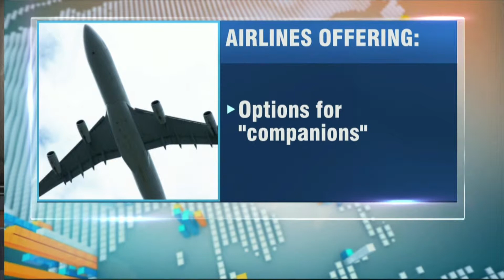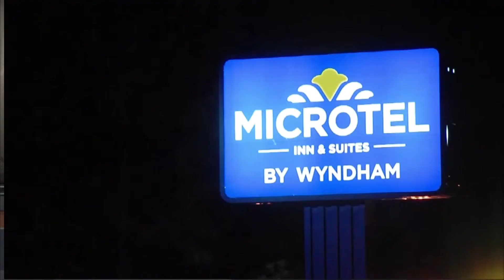James Ferraro PNN